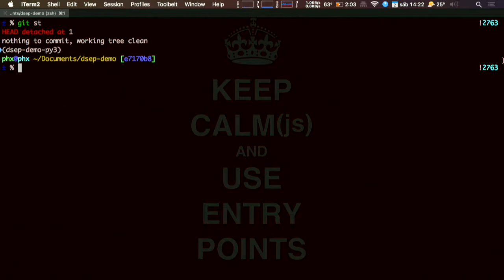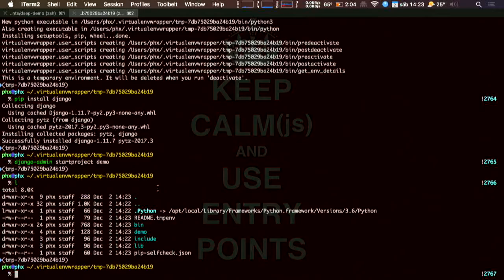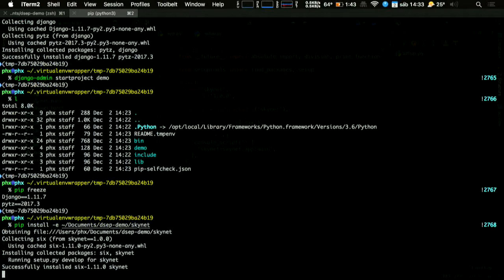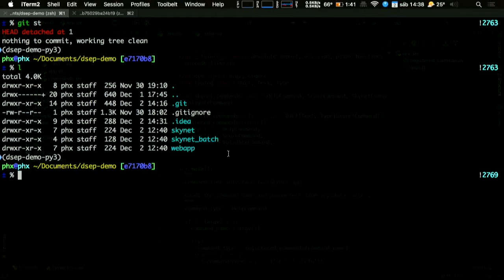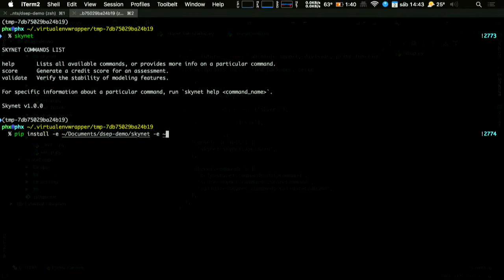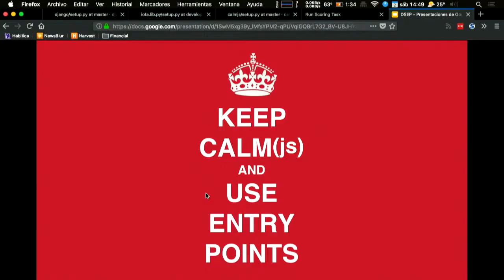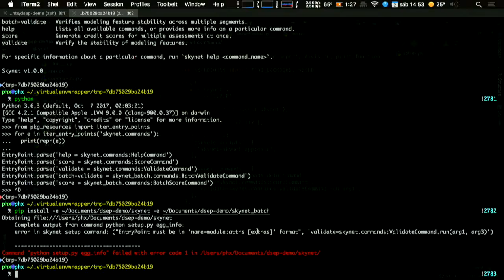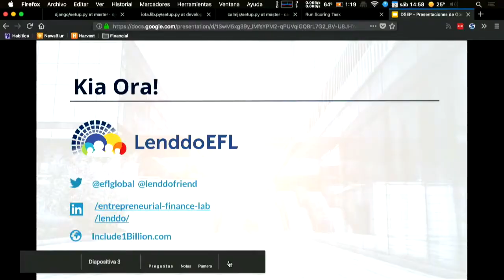Demystefying Setuptools Entry Points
Phoenix Zerin

Entry points are one of the most powerful, yet mysterious, ways to customise the behaviour of Python projects. With just a few lines of code in your `setup.py` file, you can install command-line applications, inject features into other libraries, create plugins, and more! During this session, we will explore what entry points are, how they work, and how to use them in your Python projects.